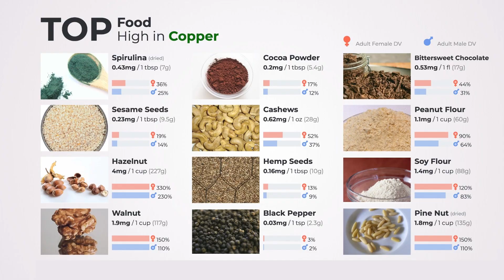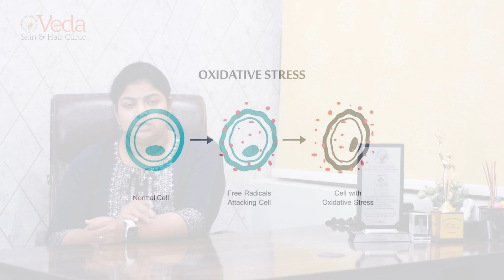Can premature greying of hair be Reversed | Causes | Veda Skin & Hair Clinic | Dr Radha Penumatsa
Salt and pepper, silver, pewter, charcoal. Whatever you call it, gray hair happens to all of us at some point. But why do some people go gray in their 20s while others don’t see the first sign of silver until age 50? If you’re going gray early, what are your options?

Premature greying of hair (PGH), also known as canities, can have negative effects on appearance, self-confidence, self-esteem, and social acceptance of the affected individual. Hair is said to have greyed prematurely if it occurs before the age of 20 years in Europeans, before 25 years in Asians, and before 30 years in Africans.

Cause of greying is incompletely understood. It is a complex multi-factorial process mainly considered to be an interplay of nutritional, genetic and environmental factors.

Stress causing over-activation of the sympathetic nervous system increases noradrenaline release in hair follicles. This overproduction causes depletion of the melanocyte stem cells which are required to produce melanin, the pigment responsible for hair color.

Premature greying of hair has been observed with greater frequency among certain families, suggesting a familial predisposition for the condition. As hair pigmentation is a result of complex interaction between various genetic factors, it is thought that premature greying could be due to exhaustion of melanocyte's capability to produce hair pigmentation Premature canities may occur alone as an autosomal dominant condition or in association with various autoimmune or premature aging syndromes. Down syndrome (trisomy 21) is characterized by features of accelerated aging including premature greying of hair and deficient DNA repair. Premature greying needs to be differentiated from various genetic hypomelanotic hair disorders.

Smoking is another factor that is considered to be related to premature greying of hair. Smoking results in generation of huge amount of reactive oxygen species leading to increased oxidative stress culminating into damage to melanin producing cells, melanocytes. Prolonged exposure to ultraviolet rays is considered to initiate similar processes in hair follicles resulting in premature greying of hair.

If the cause is due to melanocyte stem cell interruption during the growth cycles due to stress or illness then the use of photobiomodulation for cellular rejuvenation may reverse the process.

Topical anti-aging compounds that are currently under investigation include photo protectors, such as cinnamidopropyltrimonium chloride and solid lipid nanoparticles as carriers for UV blockers, oral supplementation with l-cystine and l-methionine, and topical melatonin.